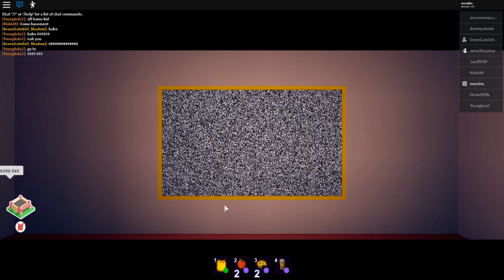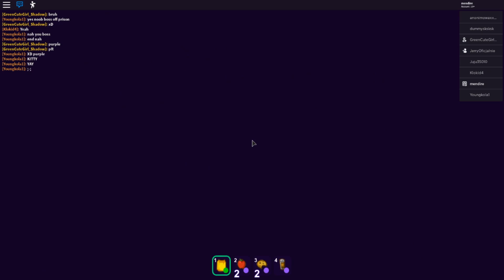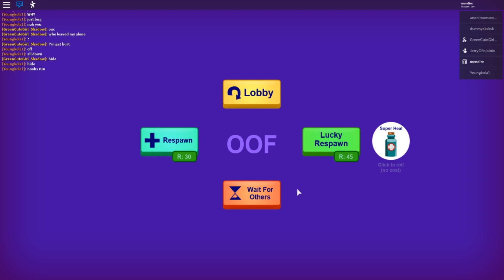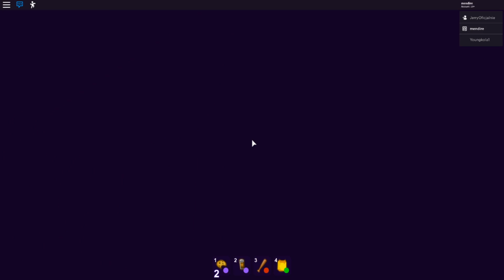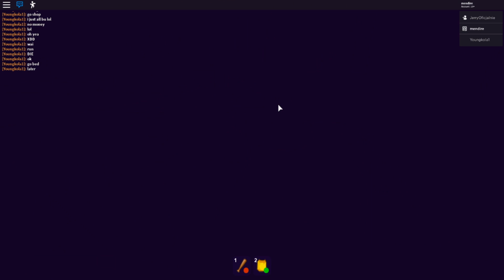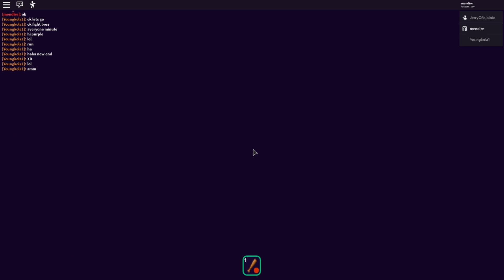ZŁODZIEJE W DOMU EKIPY!!! ODBLOKOWAŁEM SEKRETNE ZAKOŃCZENIE! BREAK IN.. | ROBLOX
Jeśli dotarłaś/es do tego momentu, napisz "Modozord jest najlepszy" niech wszyscy sie zastanawiają o co chodzi?!
Pamiętaj też o like i subskrypcji!! A niedługo pojawią się kody na darmowe robuxy!!